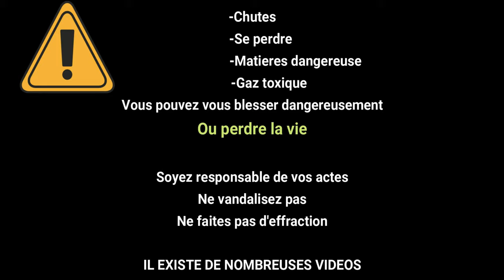[EXPLORATION] Le fort du Pic Charvet (Tournefort)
Antony et Moi Explorons le Fort du Pic Charvet situé dans les hauteurs du village de Tournefort (06).
Le a été construit entre 1883 et 1890 afin de protéger la ville de Nice d’une invasion par les vallées du Nord.
Il a été abandonné après la 2ème Guerre mondiale.